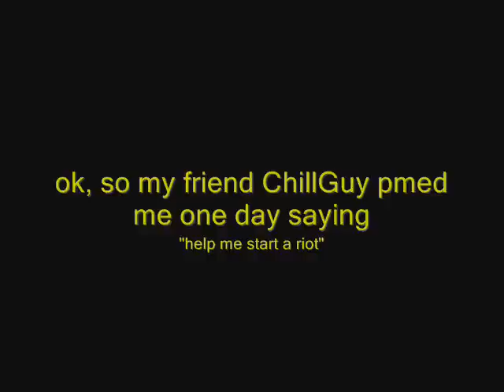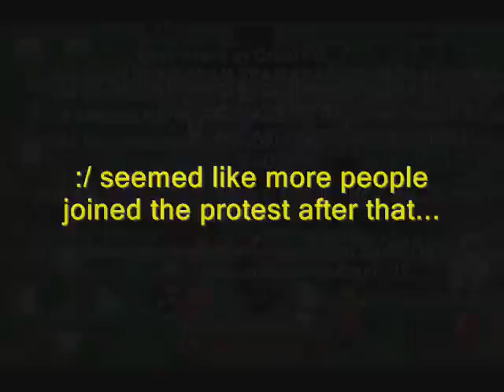04/17/11 Graal Riot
a riot started by ChillGuy and yours truly telling admins to make new areas
song: a lot like vegas by bring me the horizon
*sorry for not posting any vids lately, ive been busy. imma start posting some more soon
and Pixel Masters is recruiting XD